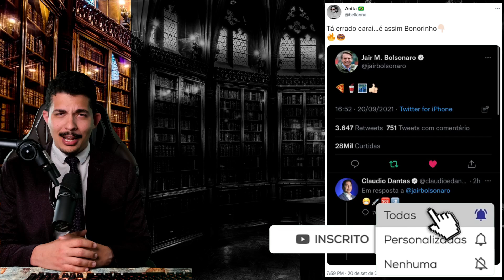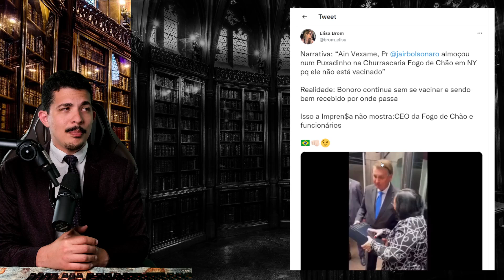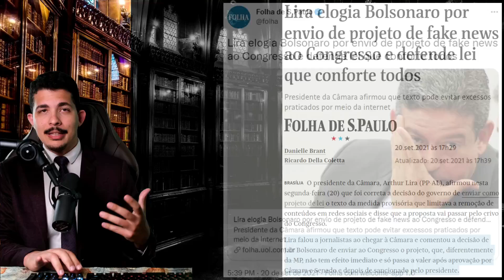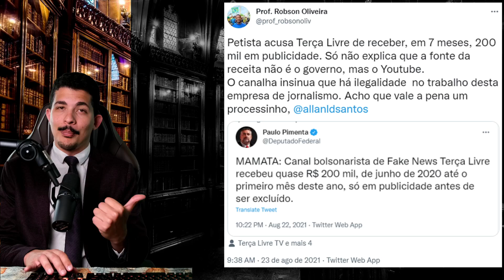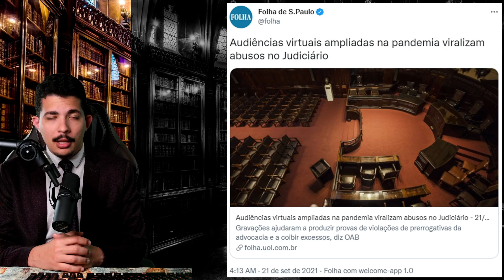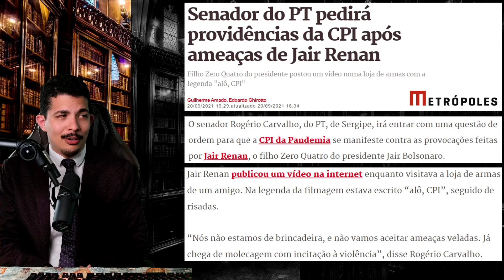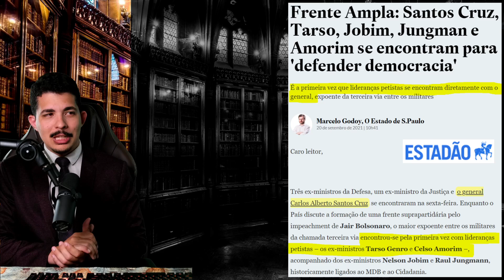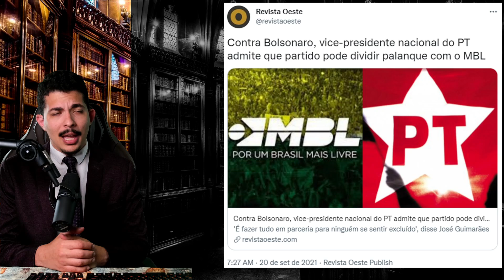República das CUECAS: Lula, MBL, Amado e Santos Cruz + JB nos EUA + Aleluia! STJ torna RÉU Gov do AM